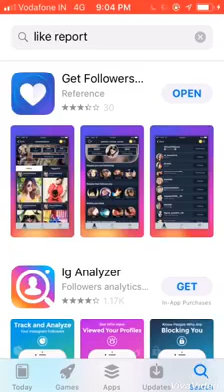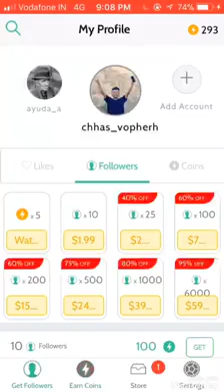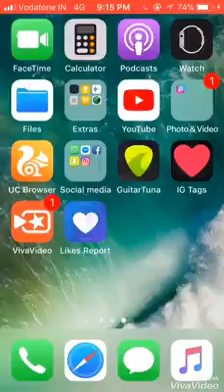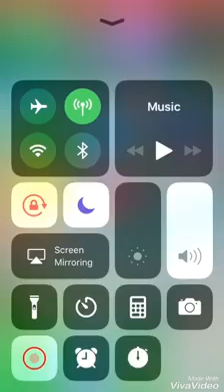mizo tawng a INSTAGRAM a followers neih ngah dan!!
INSTAGRAM a followers neih ngah dan!! lo ti ve chhin teh uuu